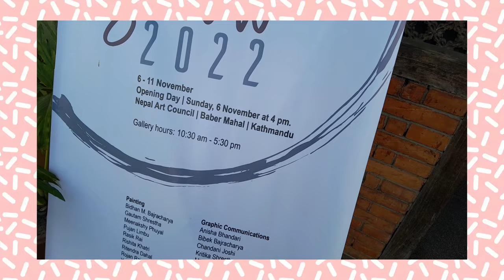weekly vlog-01||week in my life at art college||Kathmandu University school of arts||fine arts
Hi everyone
In this video i am presenting you my weekly vlog.